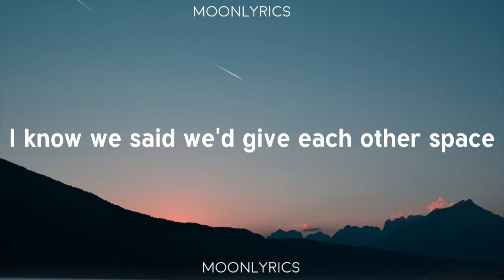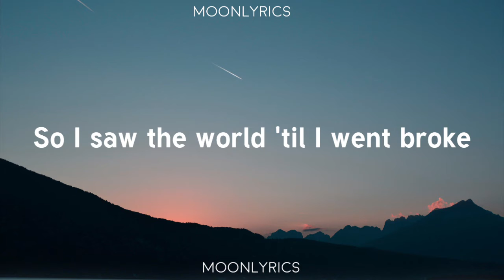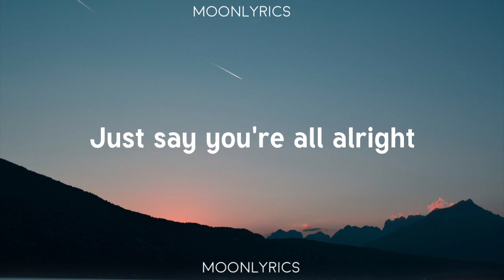Clara Mae - Alright (Lyrics) feat. Russell Dickerson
🎧Clara Mae - Alright (feat Russell Dickerson) [Official Music Video]

🎤 Lyrics:

[Verse 1: Clara Mae]
Still tryna lose the thought of your face
But I think about you all the time
I know we said we'd give each other space
Just need to know you’re alright

[Pre-Chorus: Clara Mae]
Heard from your mom, you got some new tattoos
Moved out of state
Don't mean no pressure, just need to make sure
That you're okay
Although feelings faded
We’re not strangers

[Chorus: Clara Mae & Russell Dickerson]
Just because we're not friends doesn't mean I don't care
Are you alright, alright?
Don't know how to just stop, used to love you too much
'Cause I've been losing sleep
Wondering if you're good, so please
Just pick your phone up, let me know and I’ll stop
Are you alright? Just say you’re all alright

[Verse 2: Russell Dickerson]
Think I needed space, some time alone
Really just to get my head straight
So I saw the world 'til I went broke
And tried to not look at my phone

[Pre-Chorus: Russell Dickerson, with Clara Mae]
Heard from my mom, you called her and dared to ask
How I’ve been
But I'm still not ready, too hurt and angry
To let you in
Although feelings faded
We're not strangers

[Post-Chorus: Russell Dickerson, Clara Mae & Clara Mae & Russell Dickerson]
(Oh yeah)
Just say you're all alright
(Yeah, oh, oh, yeah, ayy)

[Refrain: Clara Mae & Russell Dickerson]
Wondering if you're good, so please (So please)

[Outro: Clara Mae & Russell Dickerson]